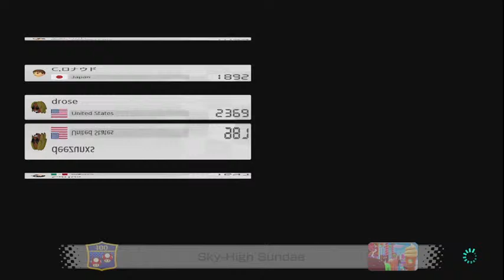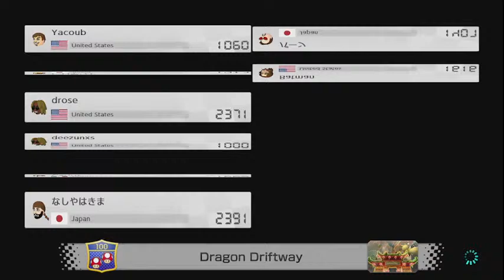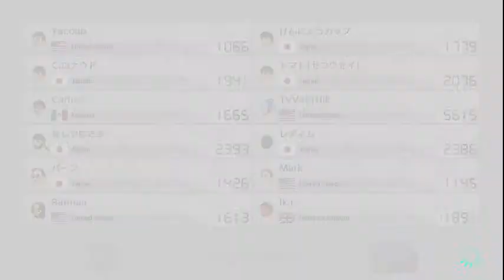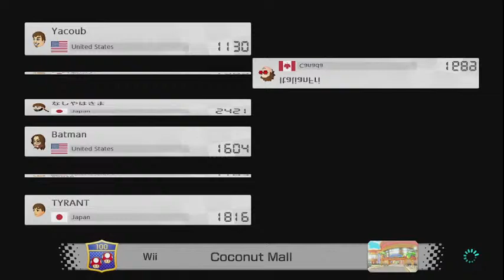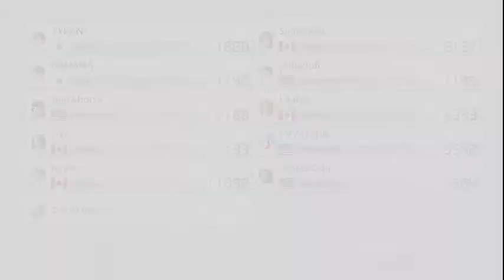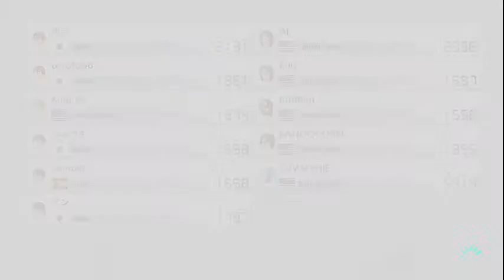Ep. 208 Mario Kart 8 Deluxe! Let's a-go!! Racing with friends! Shells, bomb, and all sorts of fun!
Mario Kart 8 Deluxe!! Let's a-go!!
Racing with friends!!
Come and join!! Shells, bomb, and all sorts of fun!!

                                                          Love and Light Droplets
                                                                                                            Peace

Intro- Outro; The super mega fantastic!! FetzAV!! can be found at the following locations -